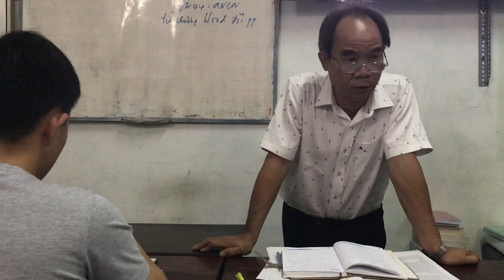5-3-2019, Học anh văn y khoa theo song thủ hỗ bác.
Học anh văn y khoa theo song thủ hỗ bác.